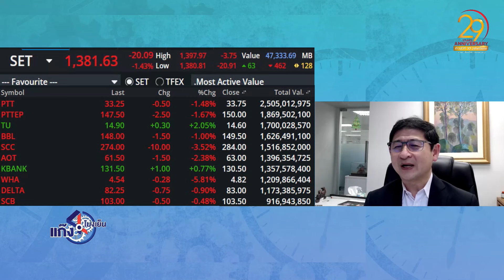ลุ้น SET เทคนิเคิลรีบาวด์ ทยอยสะสมหุ้นยีลด์สูง